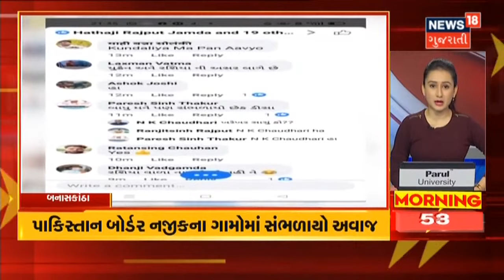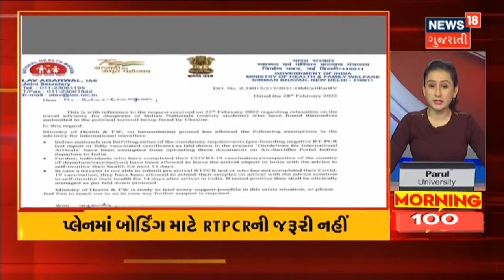Morning 100 | સોમનાથમાં મહાશિવરાત્રીને લઈને શ્રદ્ધાળુઓ ઉમટ્યા | News 18 Gujarati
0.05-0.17 સોમનાથમાં મહાશિવરાત્રીને લઈને શ્રદ્ધાળુઓ ઉમટ્યા
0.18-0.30 શિવરાત્રી નિમિતે શિવાલયોમાં ભક્તોની ભીડ